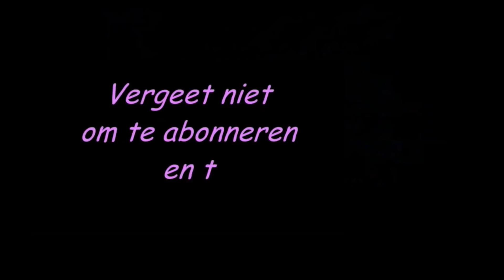Stem kwijt, de dag voor de Top 2000!!1! 😱 - vlog #329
Een bepaald iemand krijgt best veel Kerstcadeaus, net als Bram. Ik heb gelukkig een cadeautje voor mezelf gekocht. Verder kan iemand een leuk trucje en kan Bram in de toekomst kijken.